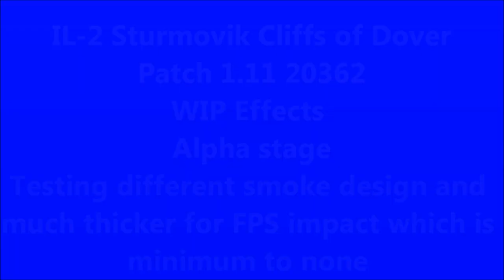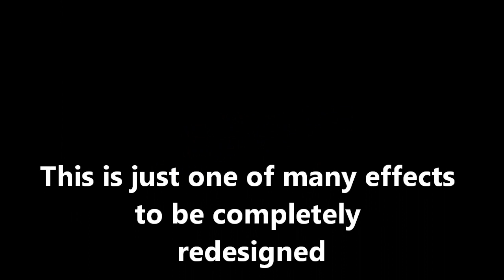IL 2 Sturmovik Cliffs of Dover WIP Effects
CloD WIP effects project , very early stage , recording caused some stutter Ooops !